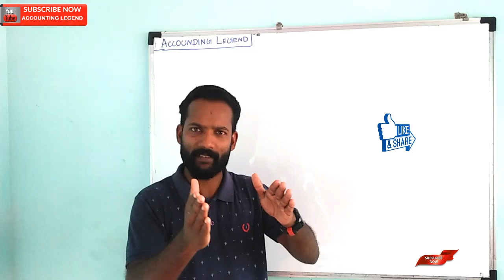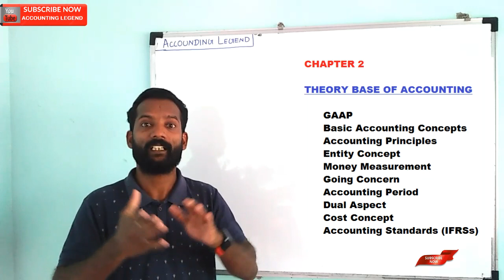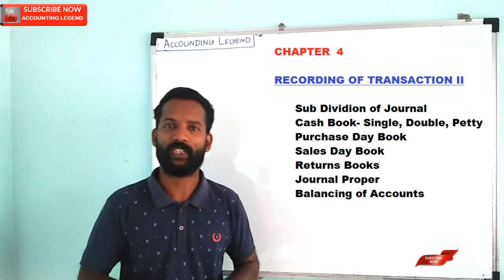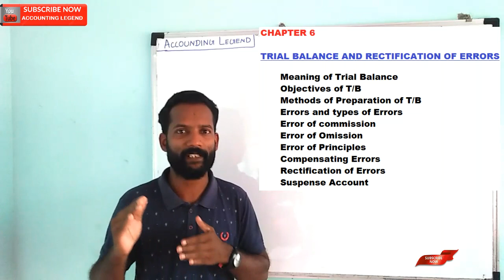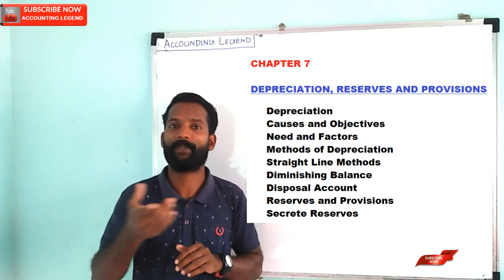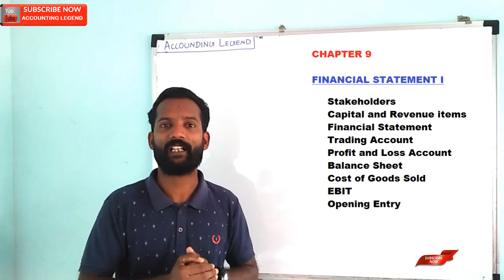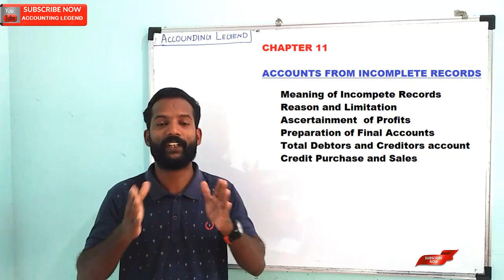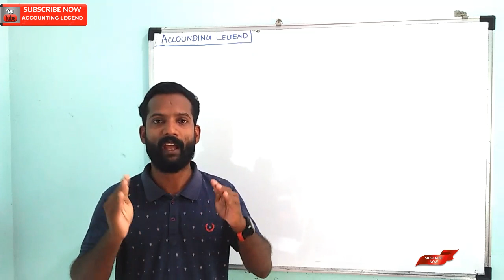Plus One Accountancy 2020|Overview of Plus One Accountancy|HSE Kerala 2020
In this video you can learn how to get one plus accountancy in a short time. What can we do about it? And what else can you do to get the full mark?